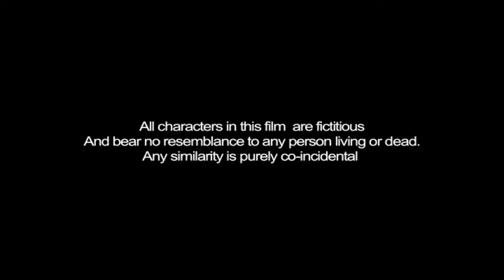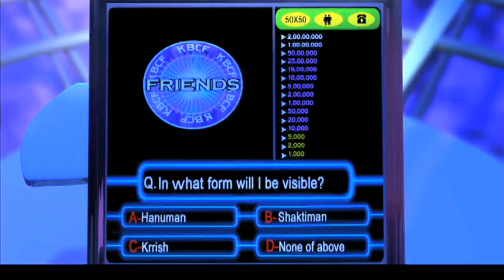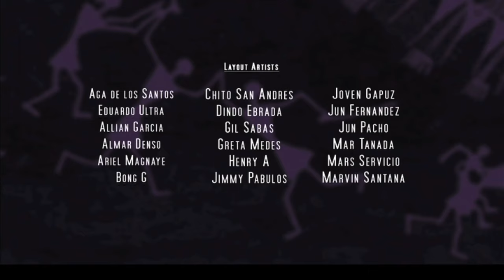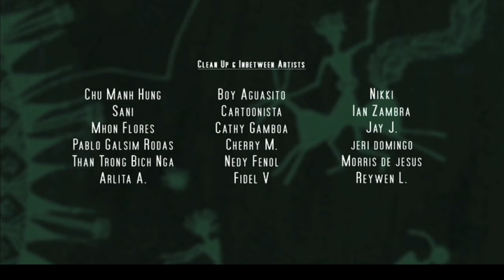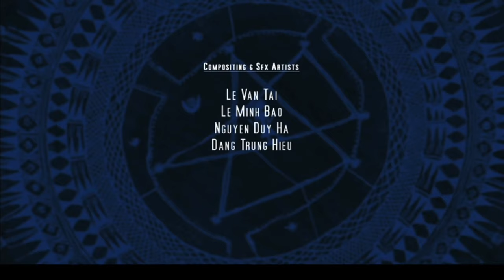Kutti Chetan And Friends Full Movie In Telugu